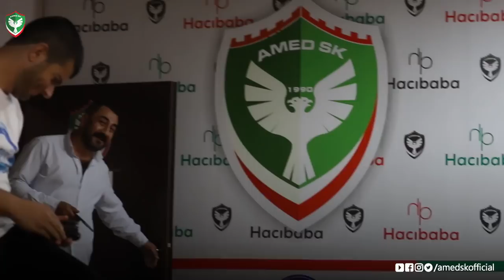Futbolcularımız Sorularınızı Cevaplıyor | 2. Bölüm Kerem Çağatay, Tayyib Kanarya, Yunus Tarhan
Futbolcularımız Sorularınızı Cevaplıyor programımızın ikinci bölümünde, taraftarlarımızdan yoğun katılım ile gelen soruları futbolcularımız Kerem Çağatay ve Tayyib Kanarya, Yunus Tarhan'ın moderatörlüğünde ikinci bölümünü gerçekleştirdi. İleriki haftalarda farklı futbolcularımızla programımız devam edecek. İyi seyirler.